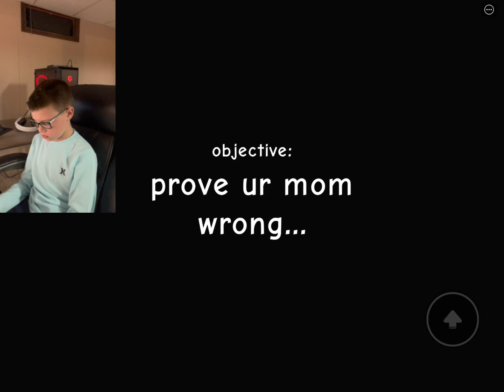PAINT TO PROVE YOUR MOM WRONG (Roblox)